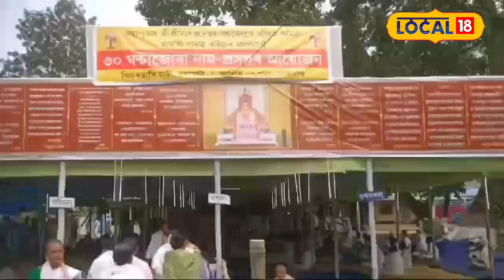বৰপেটাৰ ৰাখাল থানত ৪৩ সংখ্যক পালনাম